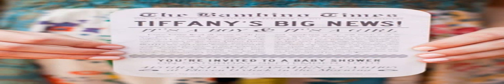baby shower decoration ideas pinterest